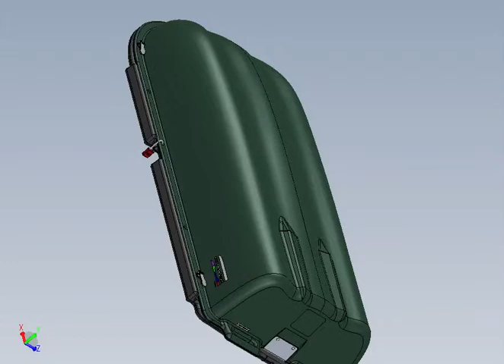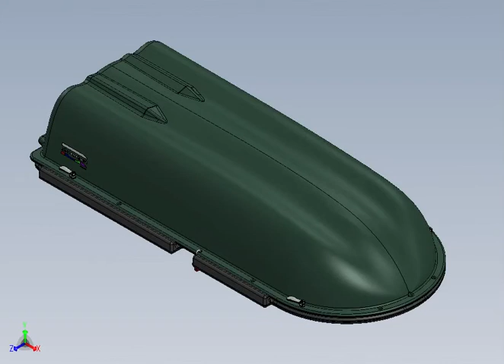Stornboat-Assembly.mov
Assembly of the Stor-N-Boat